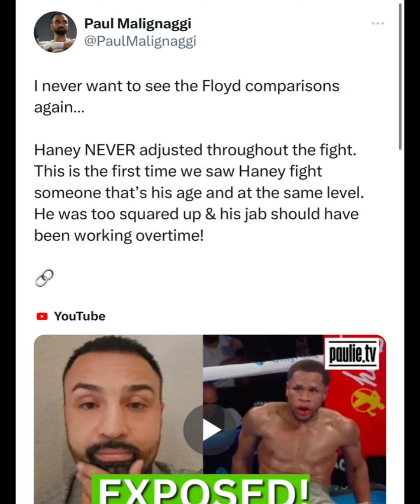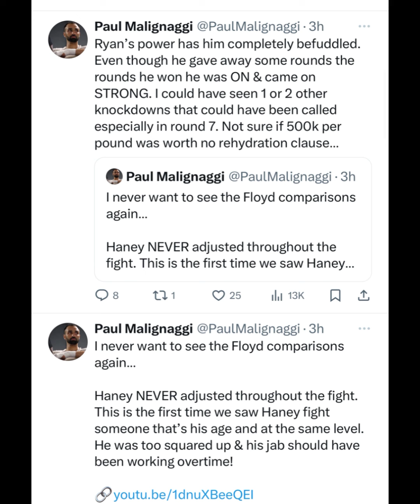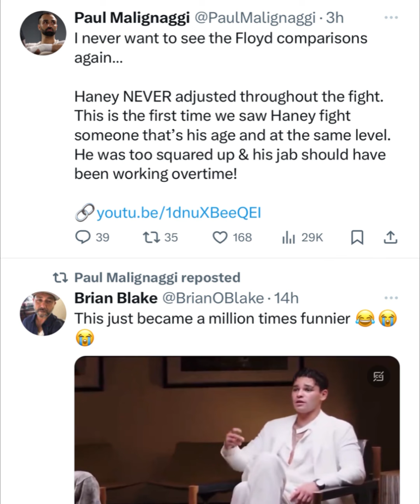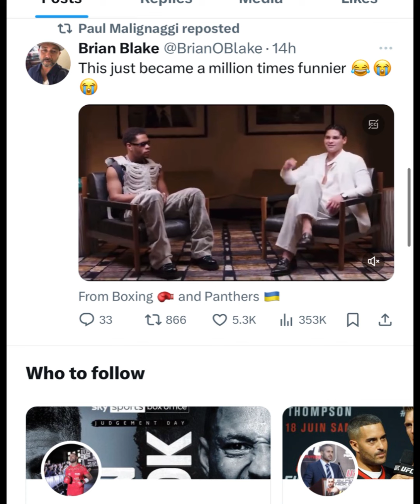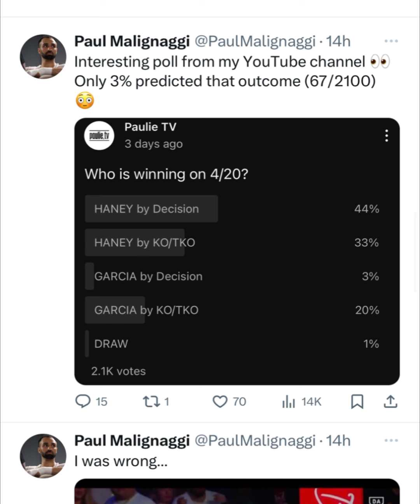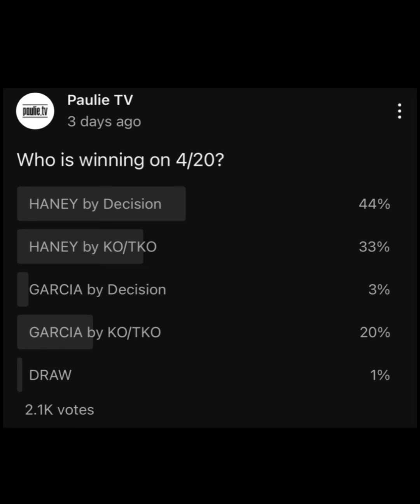Call Malignaggi reaction to Ryan Garcia win